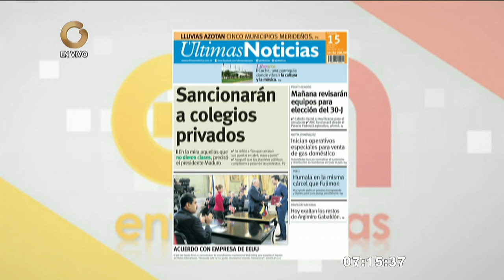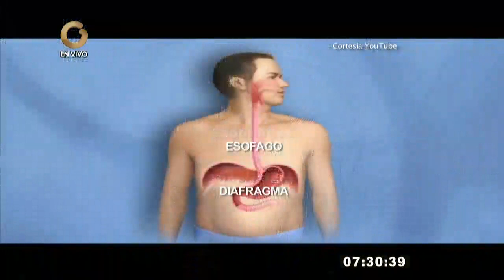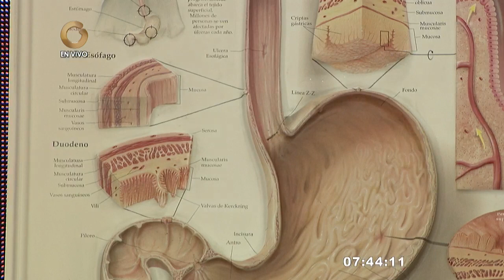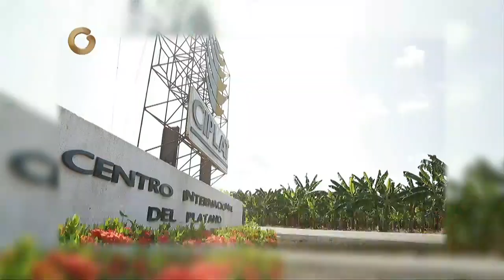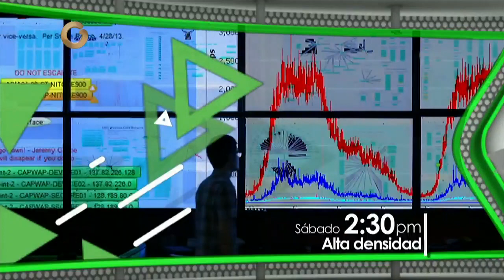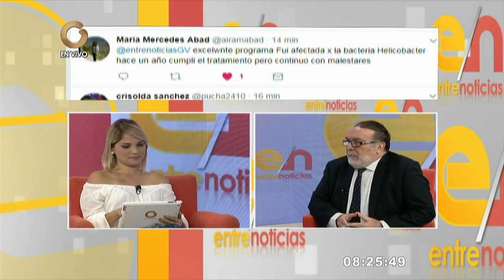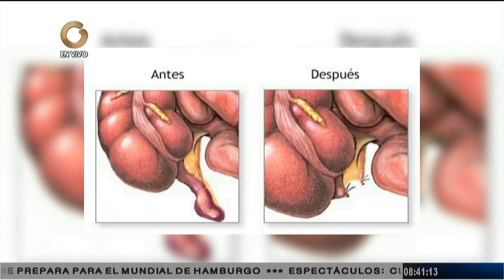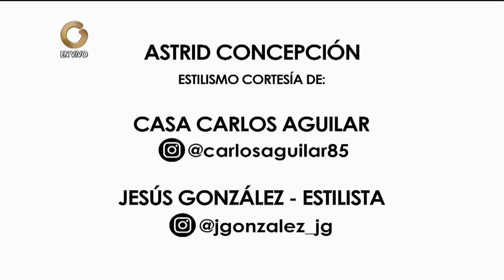Entre Noticias | Programa Completo 15 de julio